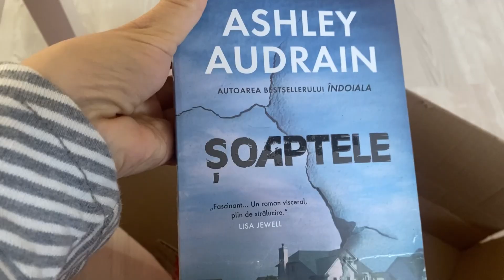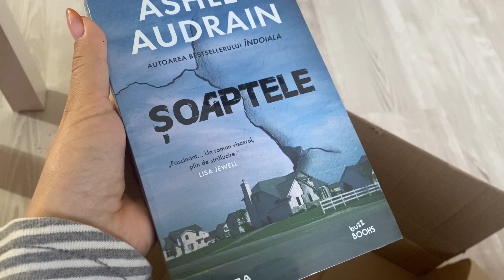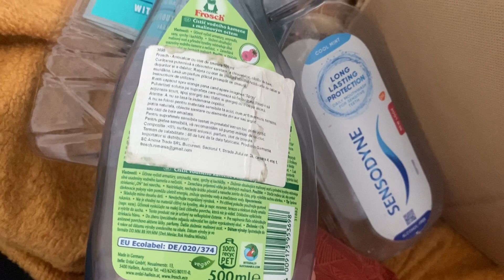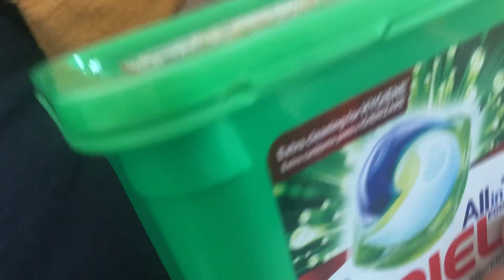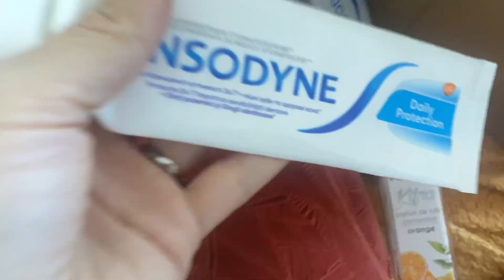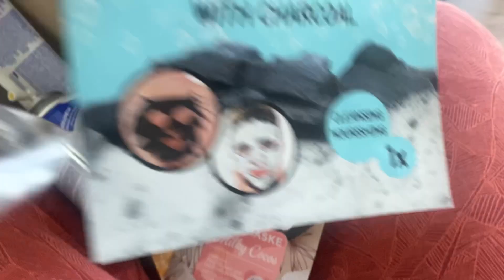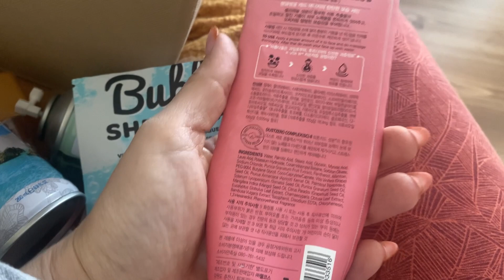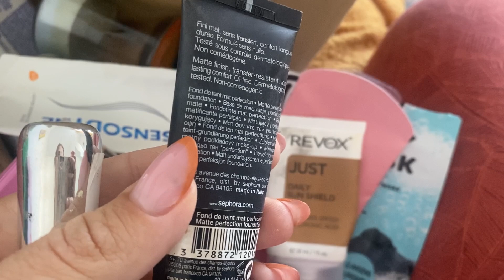VLOG || O surpriza de la Litera ❤️ || Produse terminate si haine second hand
Cele mai dragi videouri:

3. Un an de Gastric sleeve - 52 de kg Cum am slabit 52 kg? Un an de Gastric sleeve